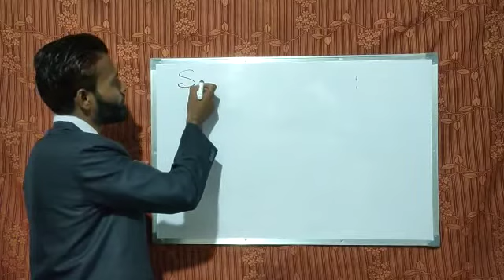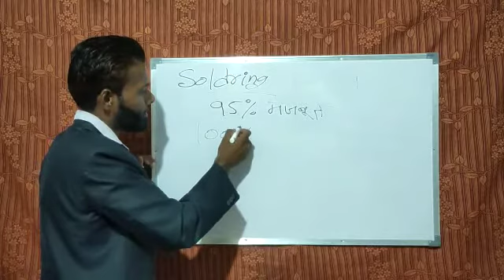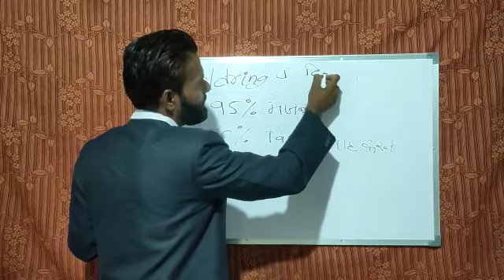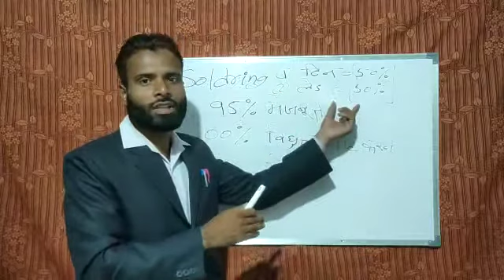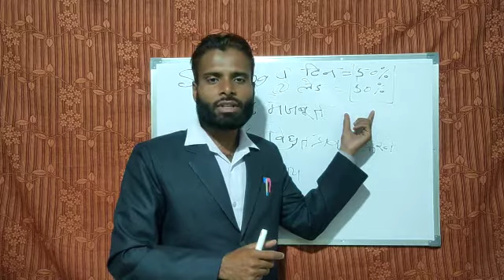Topic Soldering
Soldering